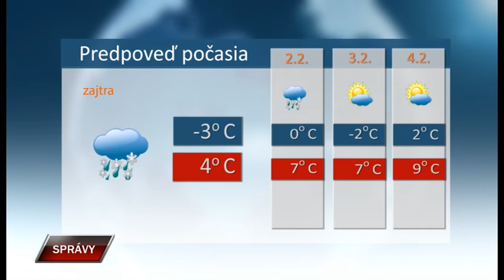Spravy 31 1 2022